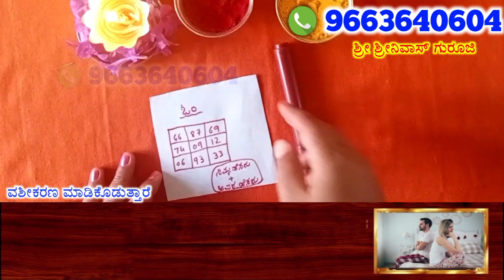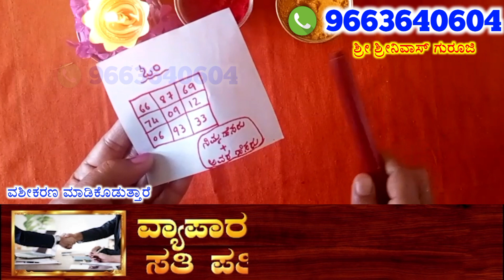ಅವರನ್ನು ಪಡೆಯಲು ಹೀಗೆ ಮಾಡಬೇಕು, ನಿಮ್ಮ ರೂಮಿಗೆ ಅವಳೇ ಬರುತ್ತಾಳೆ.!! ಹಾಳೆ ಮೇಲೆ ಮಂತ್ರ ಬರೆದು ಮಾಡಿ